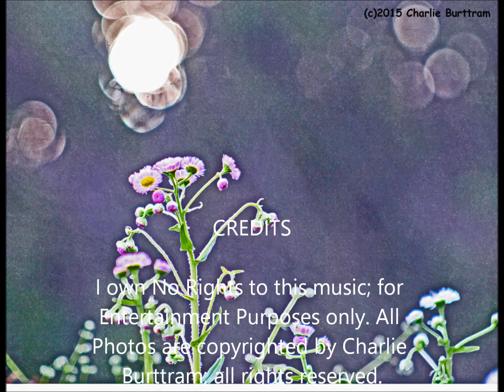Brandi Carlile - "I'll Still Be There"